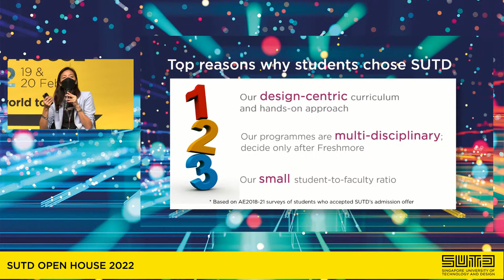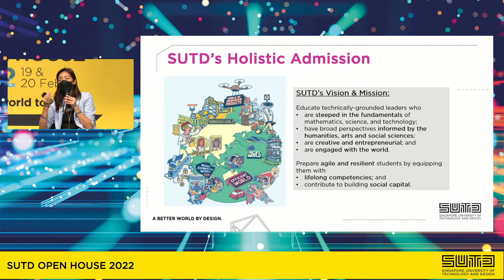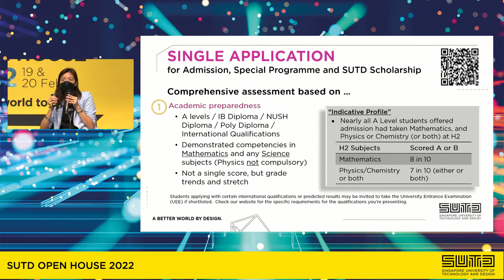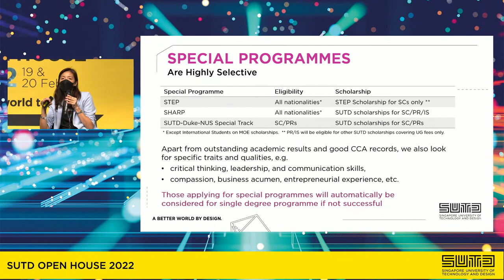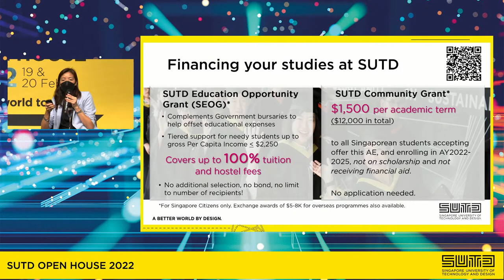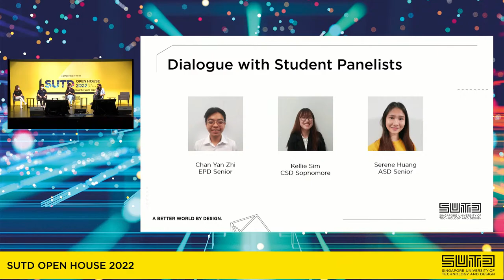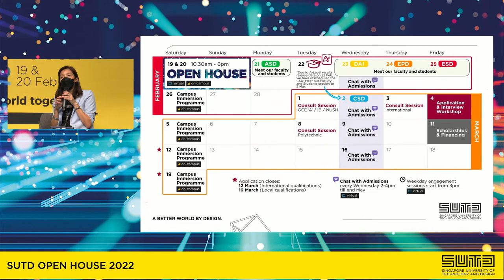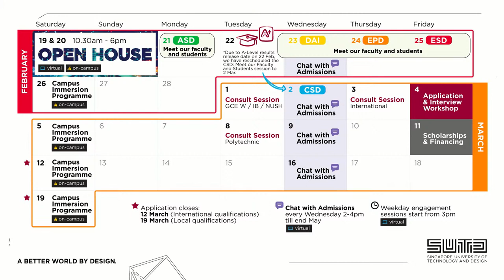Admissions and Scholarships 101 - SUTD Open House 2022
Find out everything you need to know about applying to SUTD, scholarships and financing your education at SUTD!

20 Feb 2022, 2.30PM